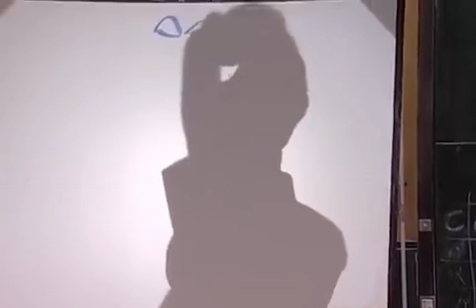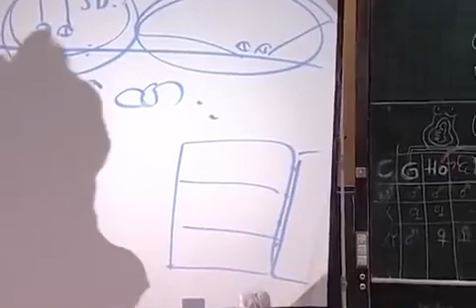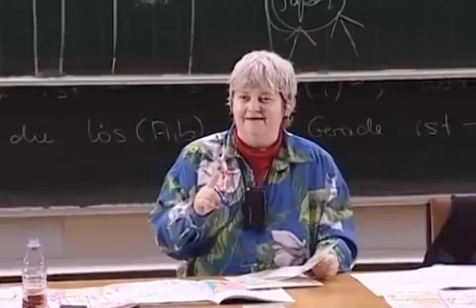Männer und Frauen: Unterschiede beim Sehen und Hören l Vera F. Birkenbihl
Männer und Frauen sehen und hören unterschiedlich. Männer haben eine sogenannte Tunnelvision und ein starkes räumliches Vorstellungsvermögen, was ihnen hilft, Situationen wie Überholmanöver besser einzuschätzen. Frauen hingegen haben oft einen Rundumblick, sehen aber nicht so weit und haben meist weniger räumliches Vorstellungsvermögen, weshalb sie bei Überholmanövern oft vorsichtiger sind. Dieses unterschiedliche Wahrnehmungsverhalten führt zu alltäglichen Missverständnissen, wie dem berühmten „Butter-im-Kühlschrank-Problem“. Während Männer oft Schwierigkeiten haben, Dinge im Kühlschrank zu finden, sehen Frauen diese sofort. Technologische Entwicklungen wie durchsichtige Kühlschranktüren könnten solche Missverständnisse künftig verringern.